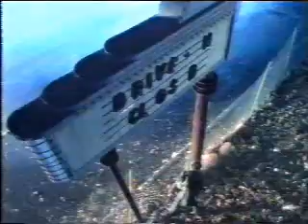Super Nintendo Ad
A Super Nintendo Advertisement from Winter 1991
(Featuring Paul Rudd)